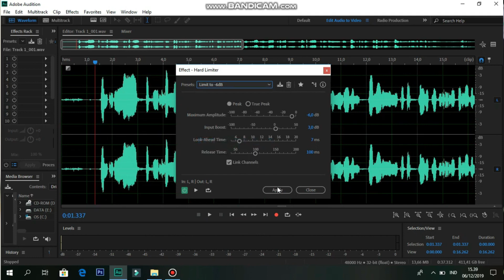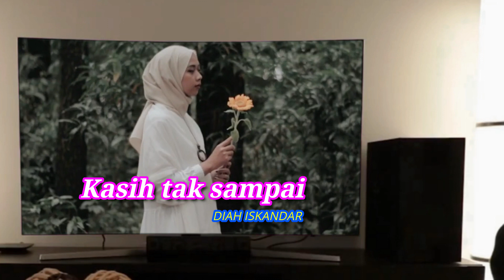MENGENANG LAGU LAMA @KASIH TAK SAMPAI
Manusia bisa berencana, tapi Tuhanlah yang menentukan. Ketika seorang wanita dan pria yang sudah satu hati, ingin melanjutkan hubungan sampai ke pelaminan, itu menjadi satu hal yang pasti. Tapi bagaimanapun kuat dan matangnya usaha mencapai jenjang itu, kalau Tuhan belum menentukannya, maka tidak akan sampai juga. Lantas bagaimana kisah berikutnya, simak saja lagu 'kasih tak sampai'.